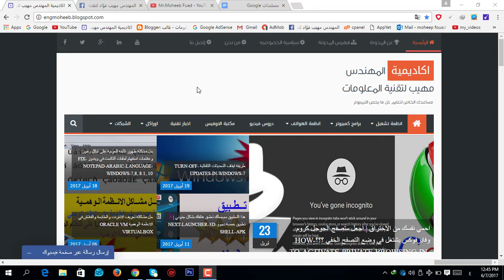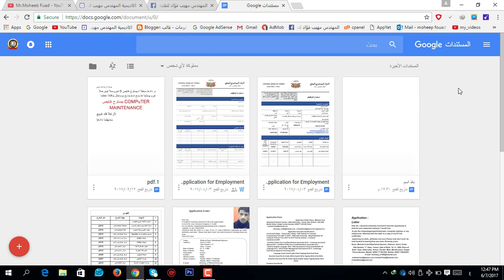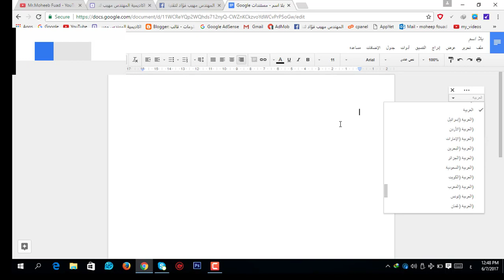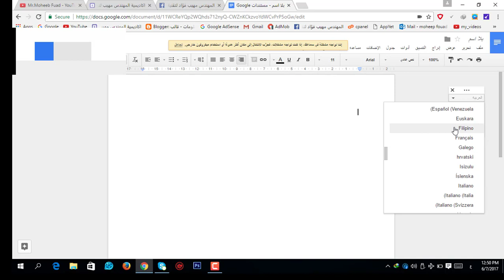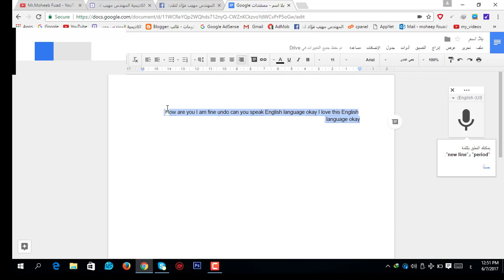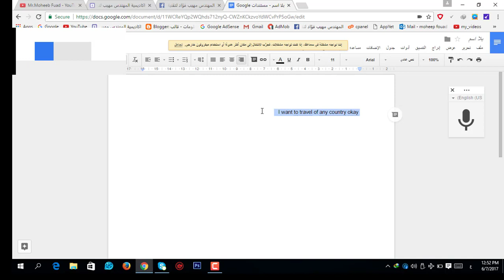كيفية تحويل الصوت الي نص مكتوب في الوورد وبدون برامج How Convert Voice to Word ?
طريقة تحويل الصوت الي نص مكتوب في الوورد بدون برامج
 How Convert Voice to Word
اسهل طريقة لتحويل الكتابة الى صوت
 شرح تفصيلي لطريقة تحويل الكتابة الى صوت
 اسهل طريقة مع افضل موقع يقدم خدمة تحويل الصوت الى نص  وبكثير من اللغات منها العربية.
شرح  لطريقة تحويل الصوت الى نصوص مكتوبة باللغة العربية واللغة الانجليزية عبر العملاق جوجل google translate
كتابة النصوص عن طريق الصوت فقط بـ Translate Google
كيفية تحويل الصوت الى نص مكتوب بجميع لغات العالم
رابط  الموقع الخاص بنا
رابط الموقع المستخدم في الفيديو ورابط تحميل متصفح الجوجل كروم من داخل مدونتي
☑️ ادعم القناة عن طريق بايبال